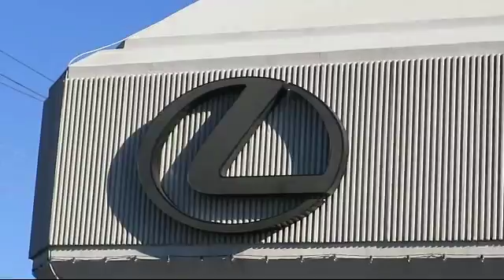2015 Lexus Nx Sport Utility 200t Sacramento Roseville Folsom Citrus Heights Carmichael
2015 Lexus Nx Sport Utility 200t Stock Number: 41600 Vin:JTJBARBZXF2034785.